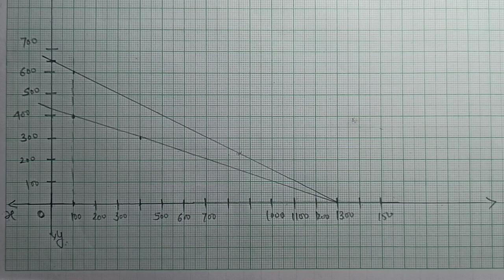Class-10 Maths Exercise 3.1Q.-2|कक्षा-10वी गणित प्रश्नावली 3.1का प्रश्न-2का हल